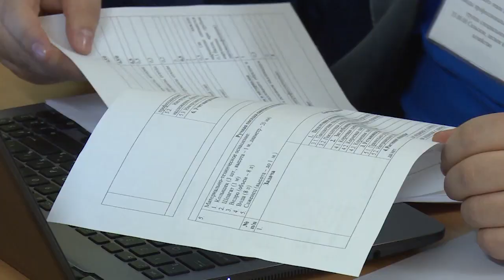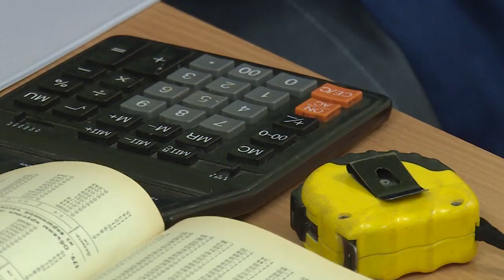Сначала теория – потом практика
Региональный этап Всероссийской олимпиады профессионального мастерства «Сельское, лесное и рыбное хозяйство» прошёл в Щёлковском колледже.